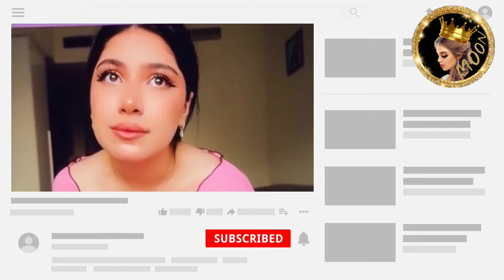انيهار قمر بالبكاء 😢لانا في موقف محرج في عرس 😂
لانا محمد جابت عيد في عرس قمر الطائي تخرج عن صمتها